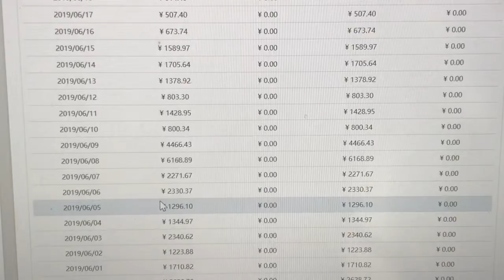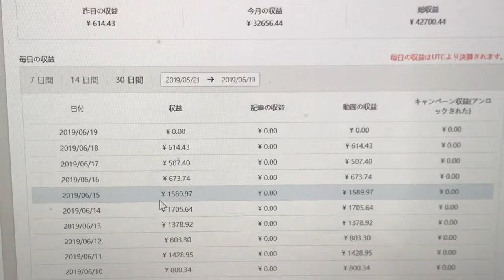【検証！！TOP BUZZ収益日記#142】ついに新商品リリース【詳しくは動画で^_^】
新商品
ついにリリース決定
6月23日（日曜日）
6月24日（月曜日）
2日間限定

驚きの商品内容は
動画の中で^_^

TOP BUZZ塾  夏休み直前キャンペーン

販売期間3日間限定
2019年6月28日、6月29日、6月30日
の期間限定

限定先着5名様

講師3名が贈る
TOP BUZZで270万円を稼いだ
方法を全て詰め込んだ感動の商品

【最新ノウハウ】
2019年5月の検証結果から出来た
最新ノウハウも詰め込みました！！

【価格】
148,000円
今後この価格は下がることはありません。

【今だけ先行予約価格】
6月27日23:59までに予約された方限定
50,000円引き‼️
先行予約価格98,000円

商品の詳しい内容については
下さい。